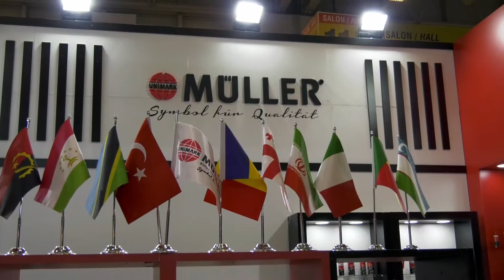Müller - Automechanika 2019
Unimark Müller için Tüyap Automechanika fuarında hazırlamış olduğumuz fuar tanıtım filmi.